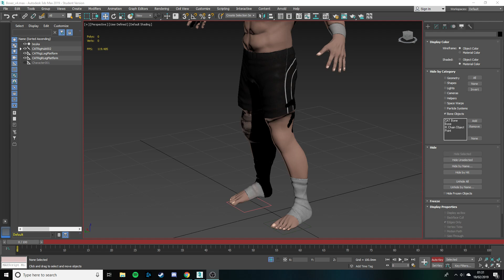Boxer_V1 skinned (bad)